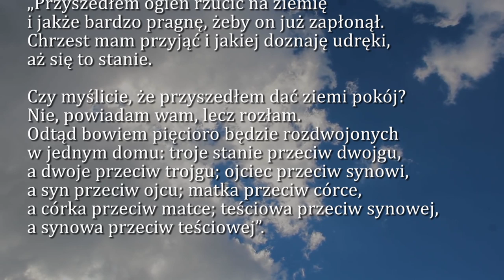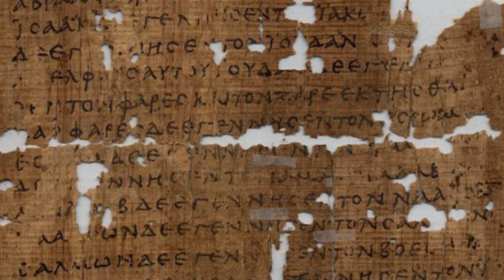Dobra Nowina na dziś | 24 października - Czwartek, XXIX tyg. zwykłego